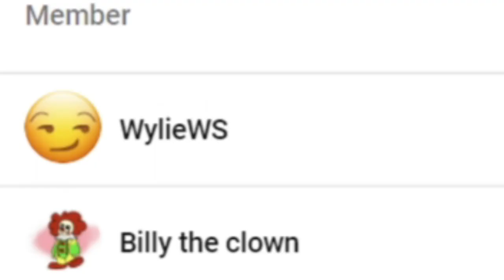BROOKLYN DROWNS A CAT!!! || SML Movie: Jeffy's Swimming Lessons! Reaction!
Channel Members:
~WylieWS
~Billy the clown
~QTGamer7842

-SMG001, 2021